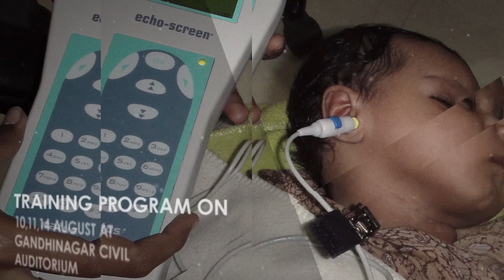Universal Newborn Hearing Screening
. Gujarat being the first state to implement
. Vision : No child is left hearing impaired
. Training program on 10,11,14 at Gandhinagar civil auditorium
. Get your newborn screened for hearing after birth
. 2 in 1000 are born hearing impaired
. It is completely treatable if intervened before the age of four .
. Let’s join hands in making Gujarat deafness mukt .